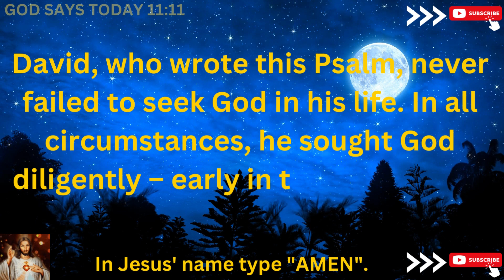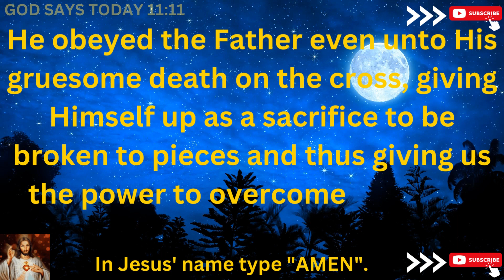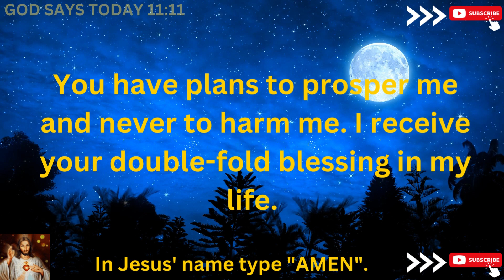🛑God Says :I am begging your 1 minute | PLEASE |God's Message Today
God's Message for You Today:

My precious friend, I greet you in the mighty name of our Lord and Savior, Jesus Christ.

Today's promise is from Zechariah 9, verse 12, where the Lord says, "I will restore twice as much to you."

Accordingly, you are going to receive double-fold blessings from the hands of God.
But when will you receive this blessing?

The Word of God says in Psalm 34, verse 10, "Those who seek the Lord with all their heart will receive this blessing."

David, who wrote this Psalm, never failed to seek God in his life. In all circumstances, he sought God diligently – early in the morning, at noon, and also in the evening.

In Psalm 40, verse 8, David says, "I delight to do your will, O my God." That is why God raised David, who was but a shepherd boy, to be the king of Israel. Likewise, our Lord Jesus Christ was also very careful to fulfill the will of God the Father.

bible scriptures
god's message
bible quotes
bible verses about love
faith quotes
Christian quotes